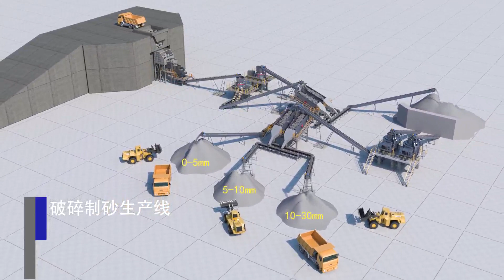The working principle and technological process of the machine-made sand production line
The sand making production line equipment can be used for aggregates and artificial sand making operations of hard limestone, granite, basalt, river pebbles, smelting slag and other materials, and is suitable for applications in industries such as hydropower, building materials, highways, and urban construction.
If you are interested in the product, you can consult related questions via email or whatsapp we will serve you wholeheartedly!